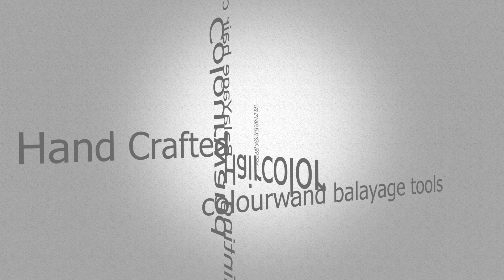Balayage in 3Dby Hair colorist Martin Rodriguez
Balayage  blond color hair painting by Hair colorist Martin Rodriguez